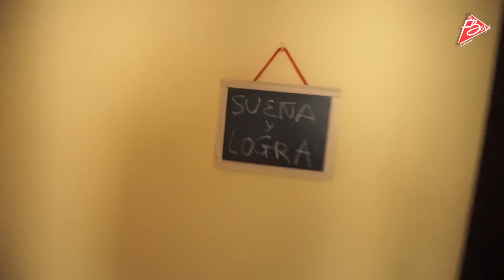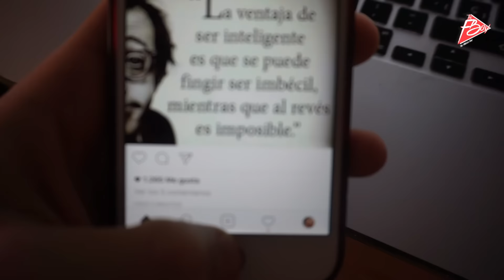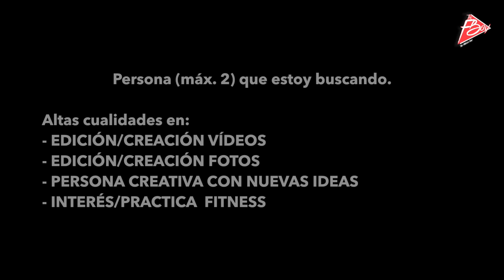¿MEJOR ENTRENO ACOMPAÑADO O SOLO? | episodio 8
Trabajar en equipo para llegar más lejos, entrenar en compañía para progresar más rápido,...Vivir con agujetas para vivir la vida al límite jajaja... ME ENCANTA LA SENSACIÓN POR TODO LO QUE REPRESENTA!

Lo dicho, para los interesados/as de formar parte de mi mini equipo de edición/creación y que seáis seguidores, contactadme al email de abajo diciéndome que podéis aportar y en que tenéis altos conocimientos. ¡Espero poder empezar cuanto antes!

Cupón 10%dto: TFB10

Si has leído hasta aquí comenta en el vídeo: EPISODIO 9 YAAA!!